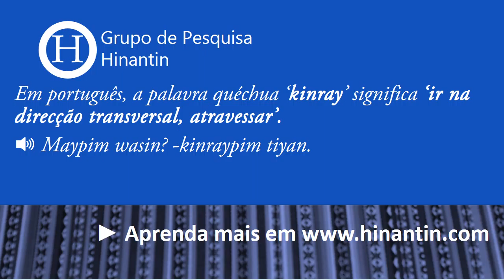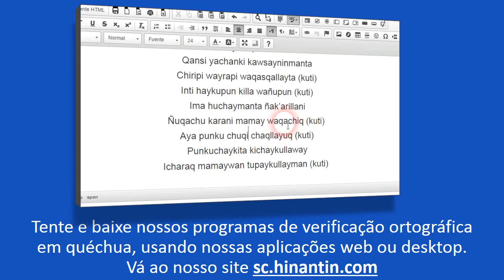Como se pronuncia kinray ‘ir na direcção transversal, atravessar’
No programa de hoje vamos falar sobre o termo
Kinray ‘ir na direcção transversal, atravessar’

Social

Grupo de Pesquisa Hinantin: A entrada ‘kinray‘ faz parte da base para o desenvolvimento de um dicionário falado disponível livremente para a linguagem quéchua.